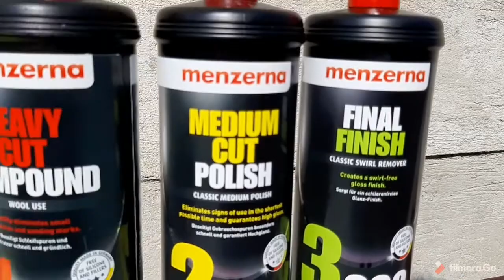Complete Detailing Land Rover Defender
This is just a short glimpse of what we do in our detailing.We did the interior,exterior and engine detail.A complete transformation inside and outside.